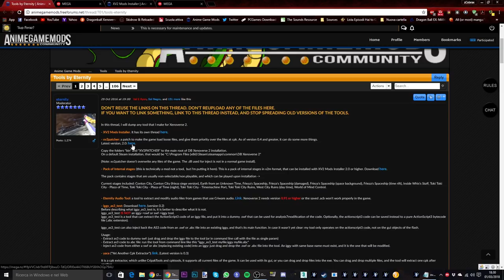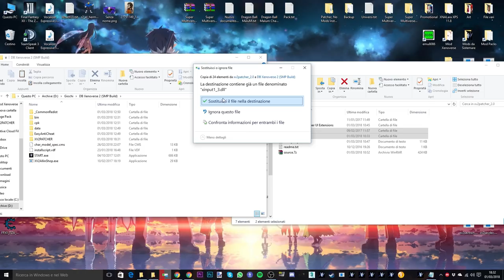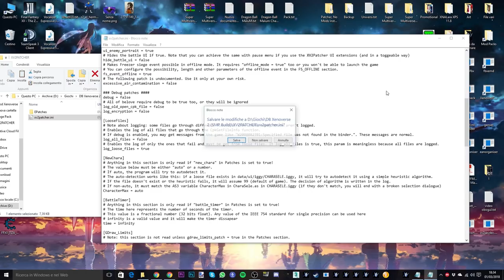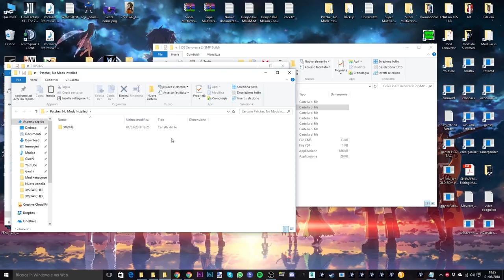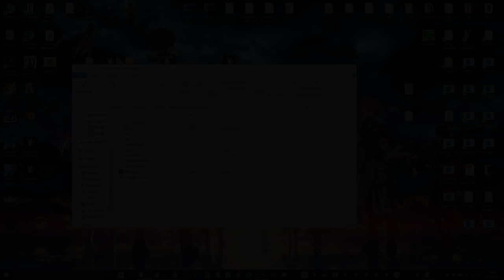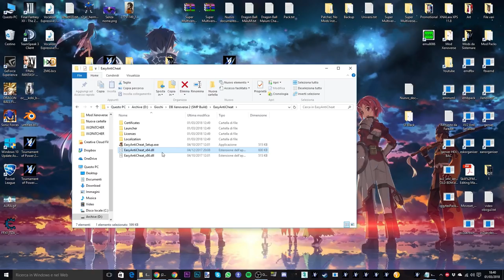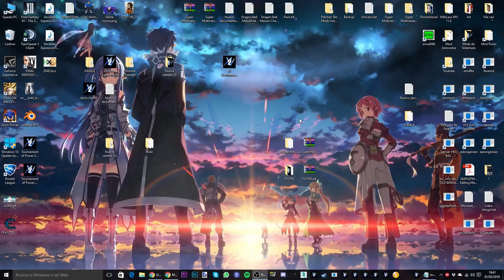COME INSTALLARE LE MOD DI DRAGON BALL XENOVERSE 2 COL DLC 8 (EXTRA PACK 4) VERSIONE 1.12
IL TUTORIAL FUNZIONA PER L'ULTIMA VERSIONE DI XENOVERSE! RICORDATEVI DI CANCELLARE IL FILE EASYANTICHEAT_X64.DLL DALLA CARTELLA EASYANTICHEAT (NELLA CARTELLA DI XENOVERSE),  PER FAR PARTIRE IL GIOCO CON LE MOD E FARLO FUNZIONARE! TROVATE TUTTI I LINK IN DESCRIZIONE!